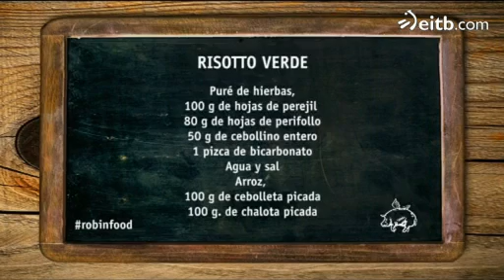Rissotto Verde en 'Robin Food'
Aprende a cocinar un Rissotto Verde con la ayuda de David De Jorge.